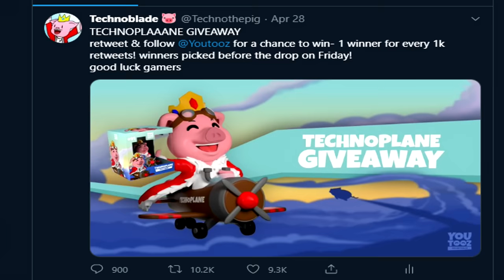That Time College Discovered My YouTube Channel